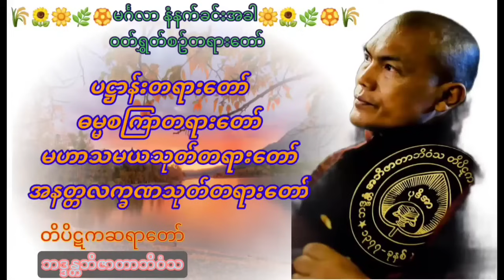တိပိဋကဆရာတော် နံနက်ခင်း ဝတ်ရွှတ်စဉ်တရားတော် ပဌာန်း ဓမ္မစကြာ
Yipitakasayadaw Baddanta Abhijatabhivamsa
paritta Patthan Dhammacakkapavattana Anattalakkhana
Mahasamaya